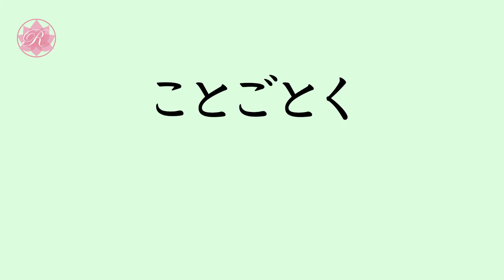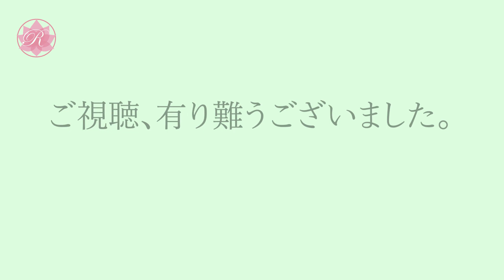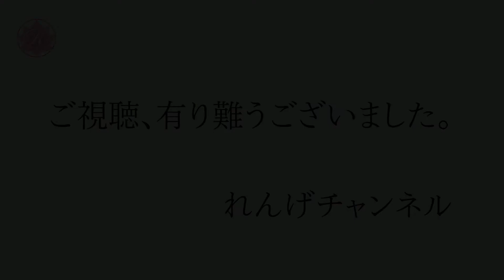「星落秋風五丈原」オルゴールの音色で聴く学会草創期の愛唱歌 / "Gojogen" SGI songs on Music Box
「星落秋風五丈原」
作詞　土井晩翠
作曲　不詳

ご視聴頂き有り難うございます。

学会草創期には、オリジナルの曲が少ない為、既成の曲がしばしば歌われておりました。この曲は、その中でも特に愛唱されていたものです。

歌詞につきまして、土井晩翠の詩とは若干違う部分が数カ所ありますが、学会の中では慣習的にそう歌われていたそうです。フリガナは、聖教新聞社出版の楽譜の表記に準じました。